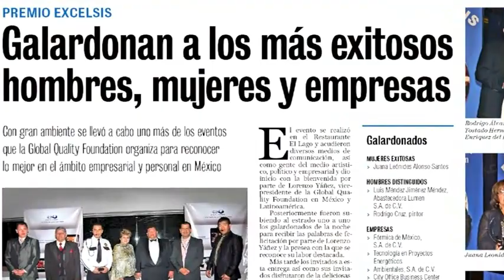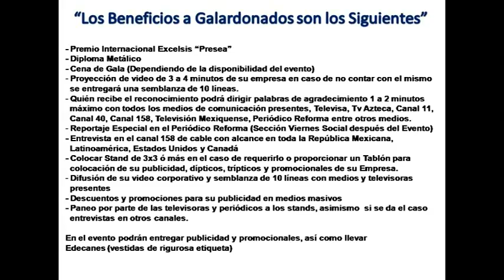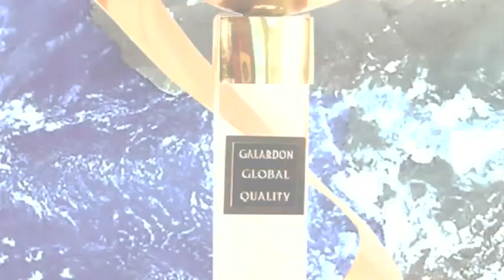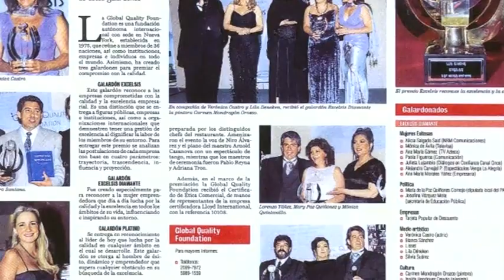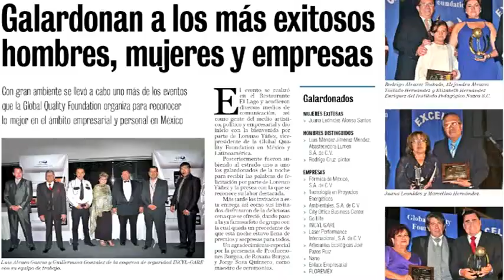Global Quality Foundation - Institucional Parte 2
Video Institucional de la Global Quality Foundation